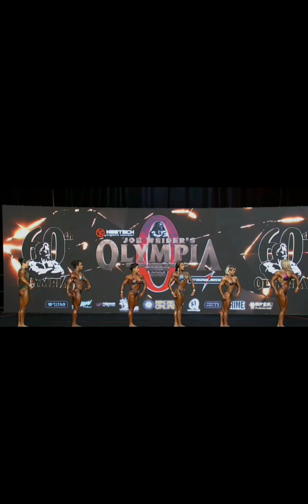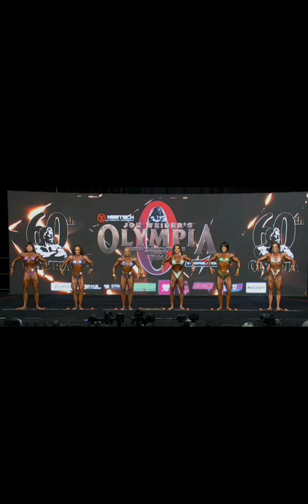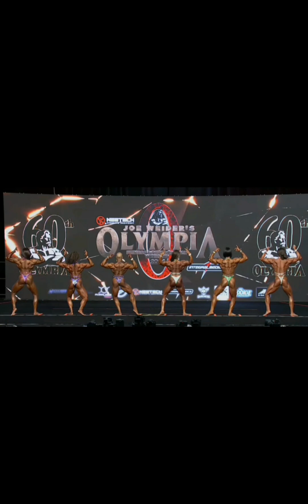Women's Physique Prejudging At The 60th Olympia